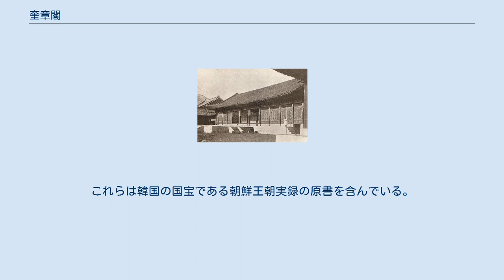奎章閣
奎章閣（キュジャンガク）は、李氏朝鮮の王立図書館に相当する機関である。
歴代王や王室の各種文書や記録、中国の文献、朝鮮の古文書などを収蔵管理し、修復なども行った。
現代においては朝鮮の歴史的記録物の重要な所蔵庫として機能している。
 1776年、正祖の時代に昌徳宮の敷地内に設立された。
中国や朝鮮の典籍が収蔵され、正祖と互いに支持し合う実学派の文官らが集められて教育され、彼らが文献研究や政策立案を行う場であった。
1781年には別館である外奎章閣が江華島に設けられた。
今日ではソウル大学校によって管理され、冠岳区新林洞に在している。
 奎章閣の役割は1894年の甲午改革の後に様々な変更を受けた。
1924年には京城帝国大学の管轄に移り、後にソウル大学校に引き継がれた。
1990年には現在の場所に移転し、1992年にソウル大学校中央図書館より独立した。
 奎章閣は26万点以上の品を所蔵する。
これらの多くはデジタル化されており、オンラインで検索することができる。
これらは韓国の国宝である朝鮮王朝実録の原書を含んでいる。
奎章閣は朝鮮の歴史の研究を支援しており、『奎章閣』と題した紀要を後援している。